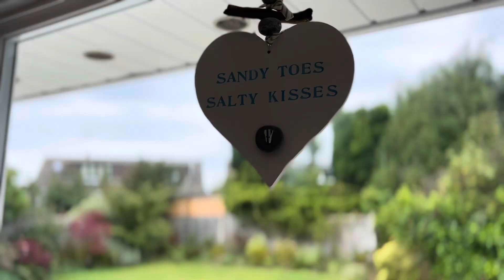16 Merley Drive, Highcliffe